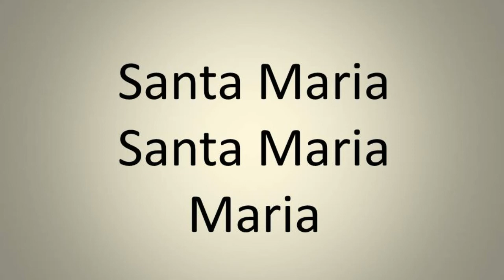Ave Maria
Laurie Gibson-Wycik Sings Ave Maria. This was recorded in 1993. Not sure where.